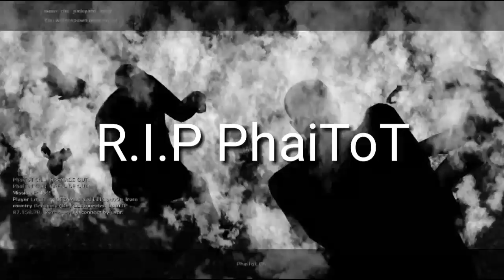codename CURE [Thai] ยิงและตาย